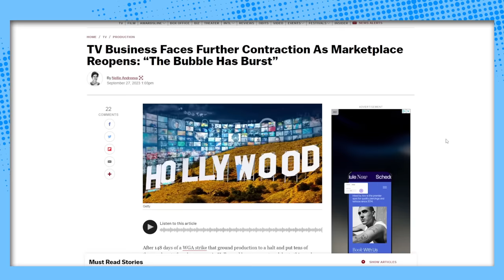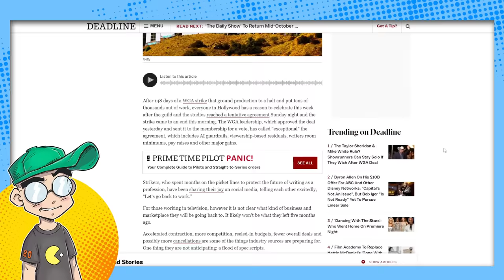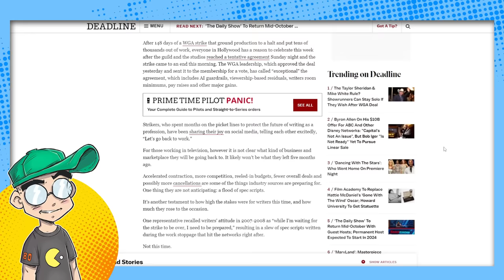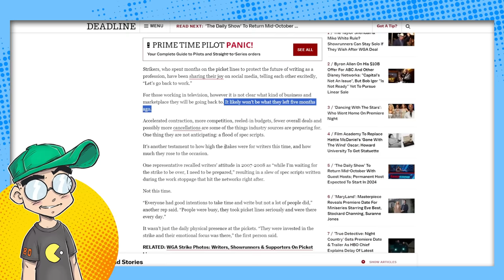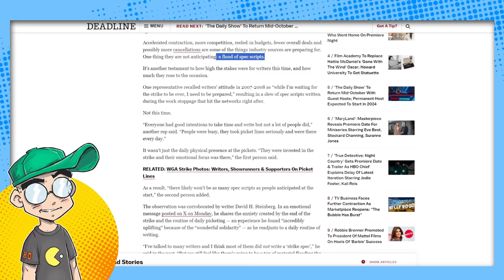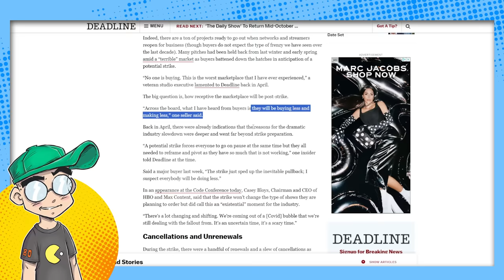Most Hollywood Writers Will Be UNEMPLOYED After the Strike Ends...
The WGA strike might be ending, but it sounds like there WON'T be nearly as many jobs on the other side of this. In fact, many buyers are saying that "the bubble has burst" and Hollywood will NEVER greenlight the amount of shows they have over past couple of years. But the good news is that for the writers that are left, they'll get paid a little more. So there's THAT.